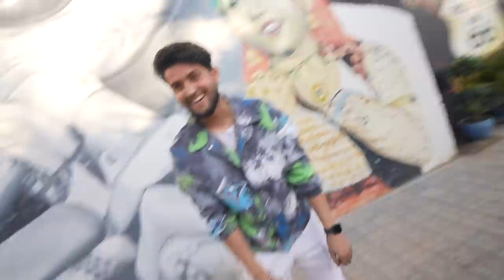Meeting With Gurnam Bhullar ❤️ | Main Viyah Nahi Karona Tere Naal